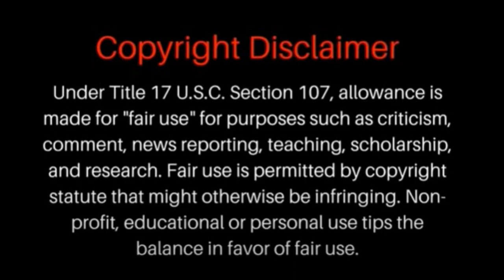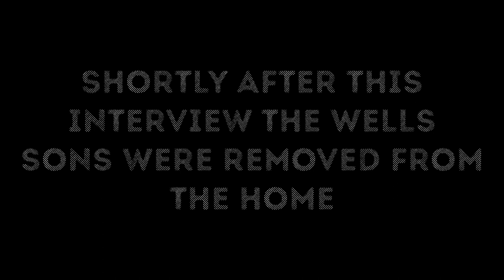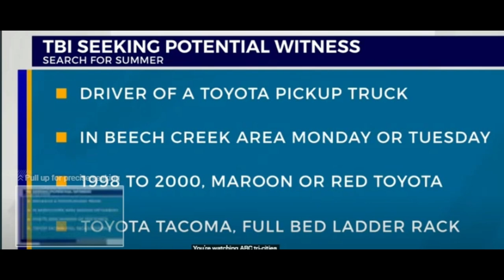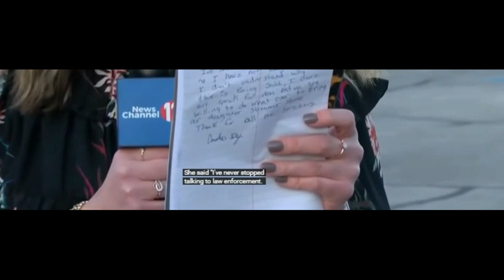Summer Wells Documentary pt 1 Vanished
Summer Wells story of a 5 yr old who went missing from Rogersville Tennessee in June of 2021